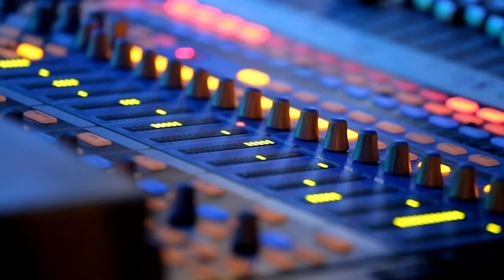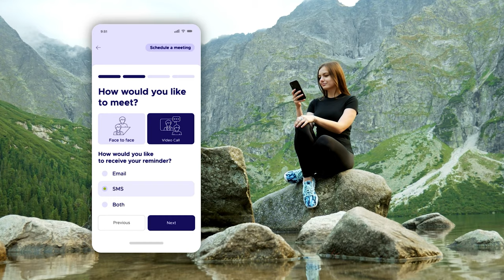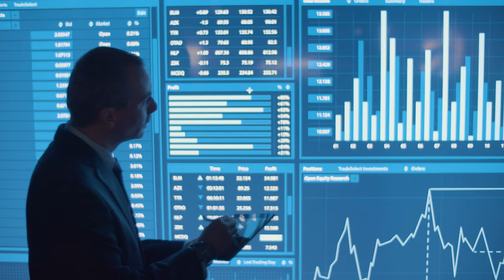Tom Darnell (IRIS): Audio Quality - An Overlooked Piece of the CX Puzzle #86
Audio has become one of the most overlooked yet essential aspects of our digital lives. Every day, we consume waves of sound, speech and music - but do we ever stop to think about how the audio quality might affect our brains? Because frankly, it does.

COO of IRIS Audio Technologies, Tom Darnell, explores the effects that poor audio quality can have on our lives of digital work and play, diving deep into the implications for customer and employee experience and wellbeing.

Contents:
00:00 - Intro
00:50 - Meet Tom and IRIS
03:45 - How audio has changed
06:46 - The CX connection
10:23 - Future trajectory
13:15 - Ear-opening statistics
17:12 - Ongoing implications for CX
21:35 - Outro
22:08 - Rapid-fire questions

ACF Technologies is the global leader in customer experience software solutions. Their tailored services range from appointment booking to queue management to event scheduling, and everything in-between. ACF help the world's biggest organisations supercharge their customers' experiences. Could they help you?